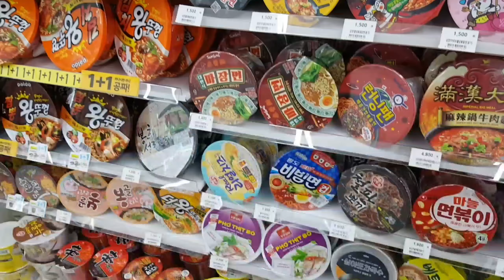[韓国在住日本人]リアルな日常Vlog(独り言多目)🇰🇷한국에서 거주하는 일본인의 일상[日韓カップル/한일커플]